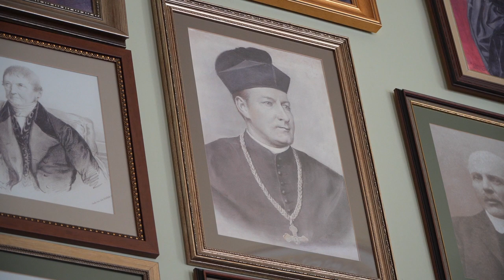Instytut im. św. abpa Bilczewskiego rozpoczął rok akademicki w murach Uniwersytetu Lwowskiego.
Instytut im. św. abpa Bilczewskiego rozpoczął rok akademicki w murach Uniwersytetu Lwowskiego, gdzie Święty był rektorem

W ramach obchodów 100. rocznicy urodzin św. Józefa Bilczewskiego dla Nieba, a także z okazji inauguracji XV roku akademickiego Instytutu Teologicznego noszącego imię tego Świętego, na Lwowskim Uniwersytecie Narodowym im. Iwana Franki odbyła się uroczysta akademia z udziałem seminarzystów, studentów i absolwentów Instytutu.

W wydarzeniu uczestniczyli abp Mieczysław Mokrzycki, metropolita Lwowski, Konsul Generalna RP we Lwowie p. Eliza Dzwonkiewicz, a także dyrektor Instytutu ks. Jacek Uliasz oraz rektor WSD św. Józefa ks. Piotr Brzeski.

To pierwszy raz od czasów zakończenia II wojny światowej katolicy oficjalnie przekroczyli próg Lwowskiego Uniwersytetu Narodowego im. Iwana Franki, znanego wcześniej w całej Europie jako Uniwersytet Jana Kazimierza, — żeby uczcić swego Świętego, który był profesorem, dziekanem i rektorem tej uczelni. A zatem to było bardzo symboliczne: rozpocząć nowy rok akademicki Instytutu Teologicznego w murach Uniwersytetu Lwowskiego.

Po krótkim zwiedzaniu muzeum historii uczelni wszyscy uczestnicy akademii mieli okazję wysłuchać referatu ks. prof. dr. hab. Stanisława Nabywańca z Uniwersytetu Rzeszowskiego na temat „Łaska, miłosierdzie i pokój w życiu i posłudze metropolity lwowskiego św. apba Józefa Bilczewskiego”, a także referat prof. dr nauk historycznych p. Oleksija Suchoho z Narodowego Uniwersytetu im. Iwana Franki o metropolicie Andreju Szeptyckim, który podobnie jak św. Józef Bilczewski dbał o edukację i rozwój intelektualny duchowieństwa i młodzieży w Galicji.

Na zakończenie arcybiskup Mieczysław, metropolita Lwowski, zwrócił się do wszystkich obecnych, a przede wszystkim wyraził podziękowania dla Rektora Uniwersytetu Lwowskiego za możliwość rozpoczęcia nowego roku akademickiego w murach tej starej uczelni, przesiąkniętych duchem nauki i oświecenia:

— Dziękujemy, że możemy tu dzisiaj być. Oddychać tym powietrzem przesiąkniętym obecnością wybitnych osobistości, które studiowały w tych murach. Cieszę się, że rektorem tej uczelni był nasz Święty Arcybiskup. Dla nas jest to zadanie i przykład, abyśmy podążali Jego śladami, abyśmy szanowali naszą wiarę, naszą miłość do bliźniego i Ojczyzny.

Na pamiątkę tego wydarzenia abp Mokrzycki wręczył rektorowi Uniwersytetu pamiątkowe medale papieża Benedykta XVI, który kanonizował św. Józefa Bilczewskiego, i medal św. Józefa Bilczewskiego z okazji otwarcia Instytutu Teologicznego, który nosi jego imię.

Po uroczystej akademii wszyscy uczestnicy odbyli pielgrzymkę do relikwii św. Józefa Bilczewskiego, do Bazyliki Metropolitalnej Wniebowzięcia Najświętszej Maryi Panny. Tam została odczytana litania do Świętego Arcybiskupa i odbyło się błogosławieństwo jego relikwiami.

Niestety do tej pory nie udało się uzyskać pozwolenia na zamontowanie tablicy pamiątkowej św. Józefa Bilczewskiego na Uniwersytecie Lwowskim, chociaż starania o to były podejmowane wielokrotnie.